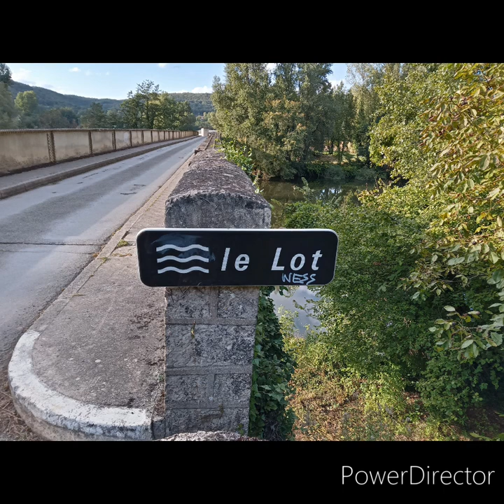Barbel fishing on the river LOT France 🇫🇷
First time barbel fishing on the river LOT. Didn't expect a lot...oh my god what a experience.